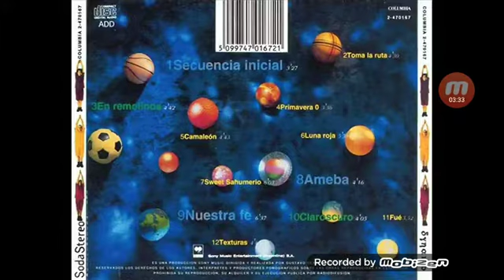Soda Stereo! Nuestra Fe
Siganme en Instagram me conocen como: valen.ok